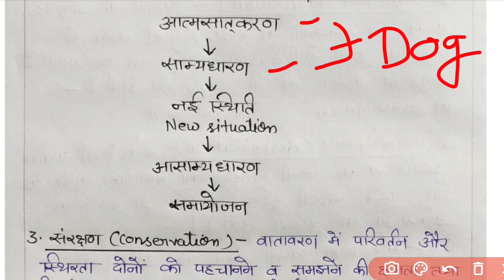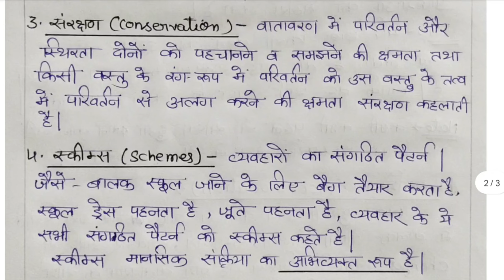जीन पियाजे के सिद्धांत के महत्वपूर्ण संप्रत्यय, CTET August 2023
पियाजे के सिद्धांत के महत्वपूर्ण संप्रत्यय
पियाजे के संज्ञानात्मक सिद्धांत के महत्वपूर्ण संप्रत्यय
जीन पियाजे का सिद्धांत
जीन पियाजे संज्ञानात्मक विकास सिद्धांत
महत्वपूर्ण संप्रत्यय पियाजे का सिद्धांत
बाल विकास एवं शिक्षा शास्त्र के महत्वपूर्ण सिद्धांत
ctet 2023
पियाजे का सिद्धांत
जीन पियाजे सिद्धांत
जीन पियाजे का संज्ञानात्मक विकास का सिद्धांत
ctet july 2023
जीन पियाजे का संज्ञानात्मक विकास सिद्धांत वीडियो
जीन पियाजे & लॉरेंस कोह्लबर्ग का सिद्धांत